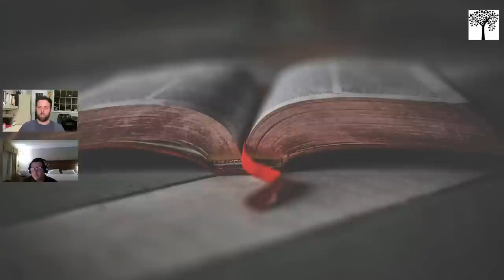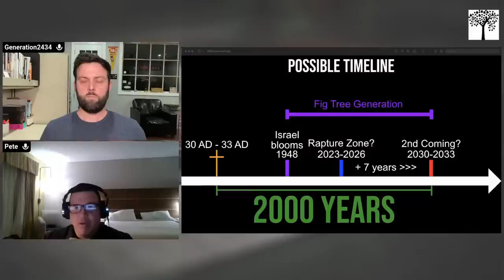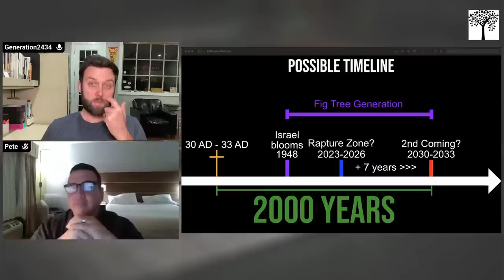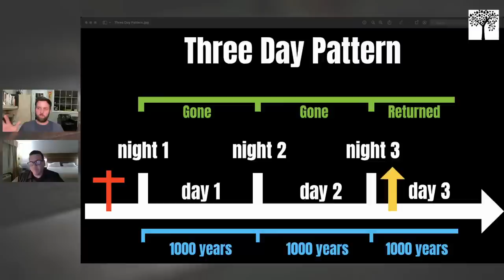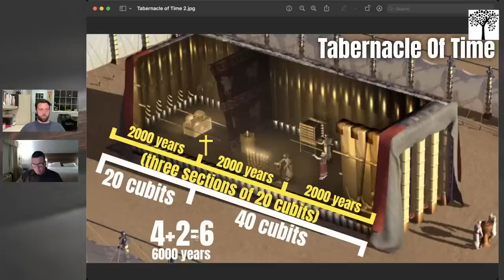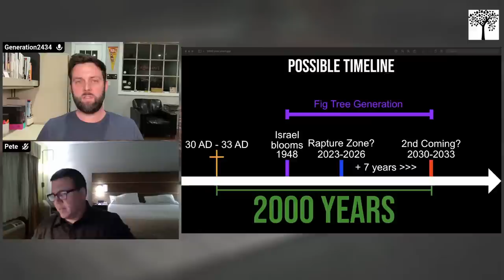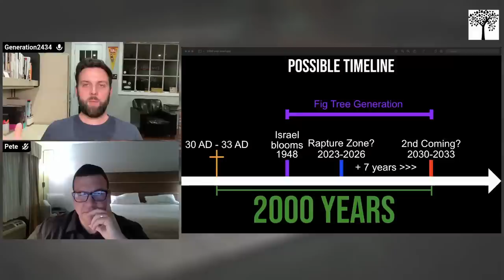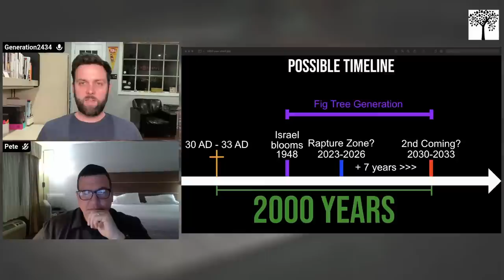Rapture: The Final Four (PART 2)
We are fast approaching 2000 years since the cross of Jesus... what is the significance? Is it possible the rapture might be soon? Brother Pete Garcia joins me for a "part 2" discussion about this "final four" concept. This will be another thinking out loud exercise (so if you're looking for a prediction you'll be disappointed). Although we don't know the day of the rapture, does the Bible say we can know the season? We don't place our hope in a date, we place our hope in Jesus!

All the charts from tonight's video can be found on my Telegram channel
(Tyler) Generation2434 channel: @Generation2434

Ephesians 2:8-10
For by grace you have been saved through faith. And this is not your own doing; it is the gift of God, not a result of works, so that no one may boast. For we are his workmanship, created in Christ Jesus for good works, which God prepared beforehand, that we should walk in them.

John 3:16-21
“For God so loved the world, that he gave his only Son, that whoever believes in him should not perish but have eternal life. For God did not send his Son into the world to condemn the world, but in order that the world might be saved through him. Whoever believes in him is not condemned, but whoever does not believe is condemned already, because he has not believed in the name of the only Son of God. And this is the judgment: the light has come into the world, and people loved the darkness rather than the light because their works were evil. For everyone who does wicked things hates the light and does not come to the light, lest his works should be exposed. But whoever does what is true comes to the light, so that it may be clearly seen that his works have been carried out in God.”